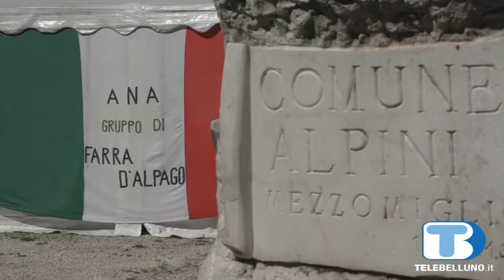A Farra d'Alpago la "Festa della montagna"